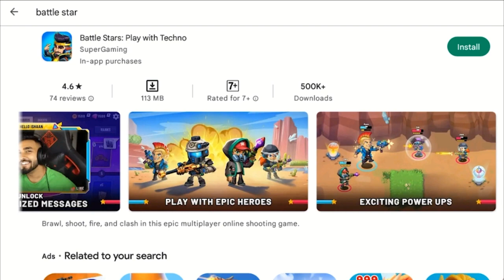Techno gamez Dream Game! (BattleStar)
well this is the second youtuber game that i had played sice i played that of beastboy shub!
i hope that in future we will be able to see more such youtuber made games!